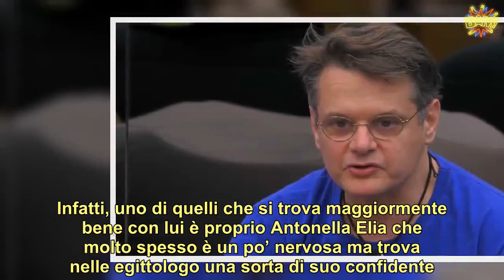Aristide Malnati, Grande Fratello Vip 2020 ecco come accoglie Valeria Marini